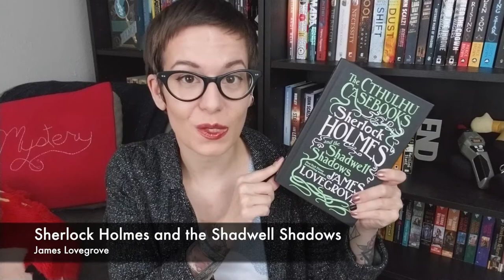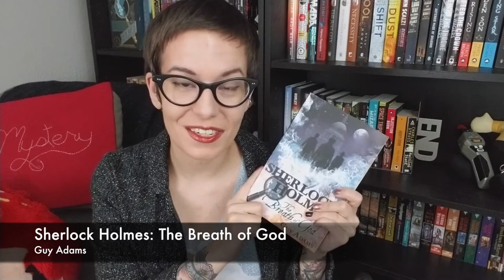Sherlock Holmes Reading Month 2018 | TBR & Tips!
It's almost time! Get your TBR's ready, because this January we are coming back with the Sherlock Holmes Reading Month! :D

Apologies for all of the dramatic Mosa meows! She was in quite the diva-mood, but finally got her playtime in after I finished recording. :3

My TBR for the month includes:

One or two of the original stories (specifics TBD)

Check out the goodies I mentioned in this video:

Pipe infuser...

Are any of you participating? What are you most excited to read? Do you have any favorite Sherlockian items?